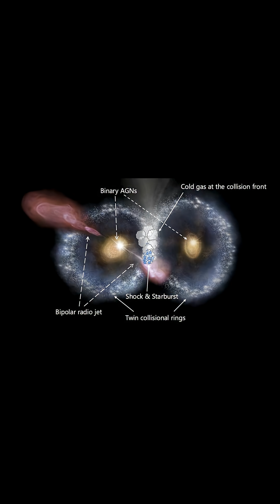Runaway Supermassive Black Hole Confirmed by JWST! | The Cosmic Owl Mystery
Breakthrough Alert: Astronomers have just confirmed the first-ever runaway supermassive black hole, thanks to the James Webb Space Telescope!
Key Info:
The black hole, found in the "Cosmic Owl" galaxy 8.8 billion light years away, is blasting through space, leaving a 200,000 light-year tail and forming new stars in its wake.
Confirmation came from JWST’s NIRSpec IFU and new HST data, revealing a supersonic bow shock—a cosmic smoking gun.
This discovery solves a 50-year-old prediction and opens a new chapter in black hole physics: supermassive black holes can escape their galaxies after mergers, driven by gravitational wave recoil or three-body encounters.